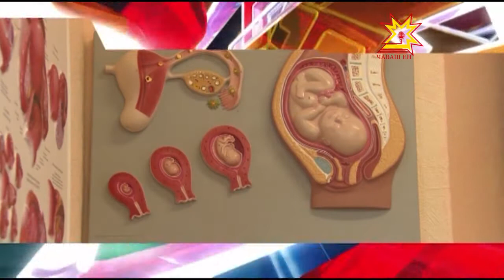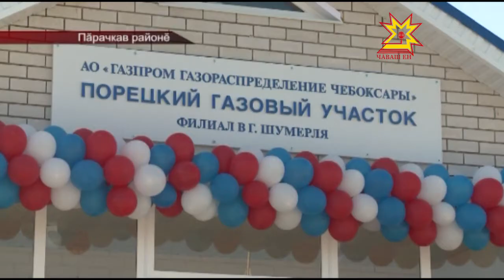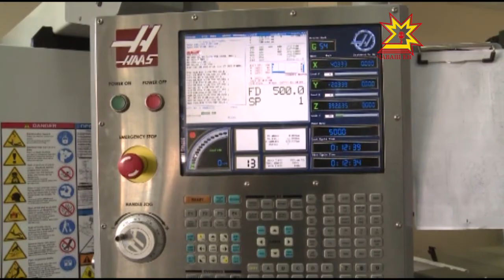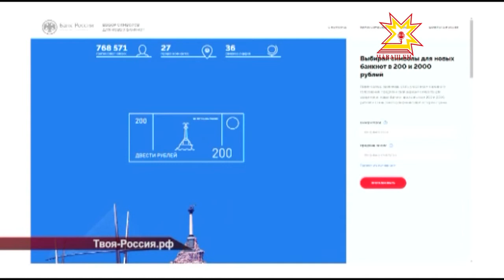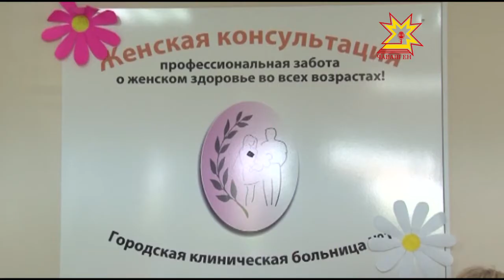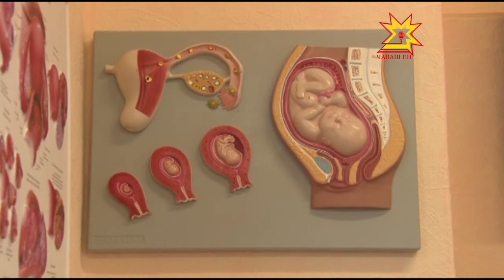Республика 15 07 2016 на чувашском языке Вечерний выпуск